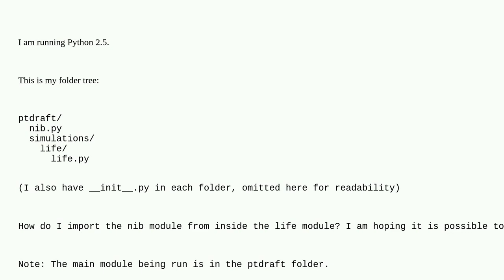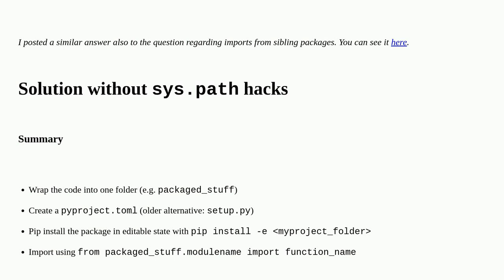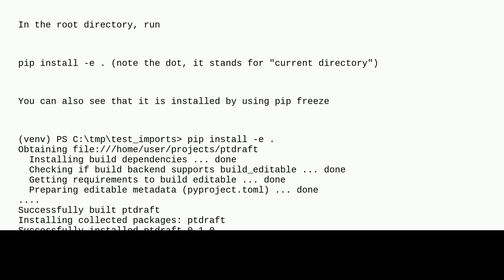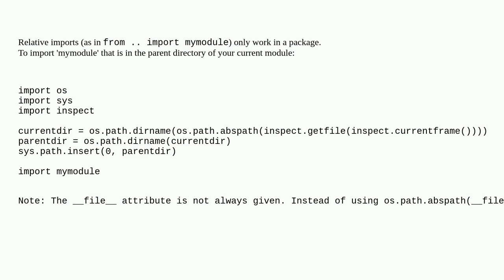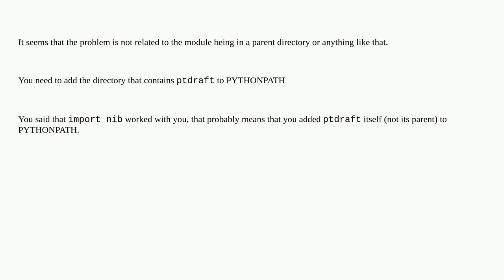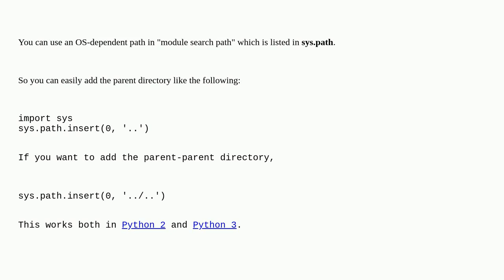Importing modules from parent folder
A special thanks goes out to the awesome community

  python directory module path python-import